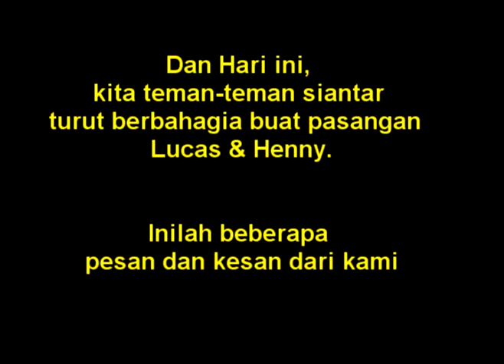Lucas & Henny Wedding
Siantar frens in Spore gave wedding wishes for Lucas & Henny